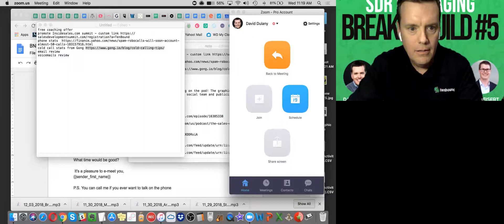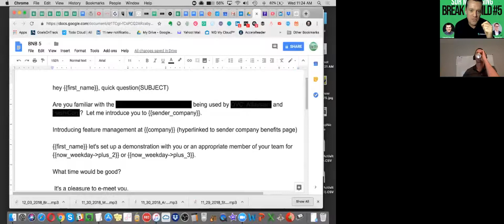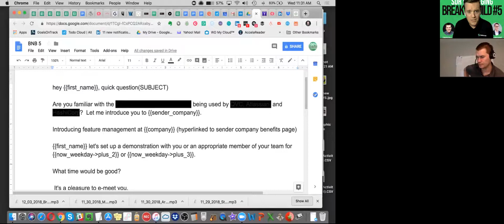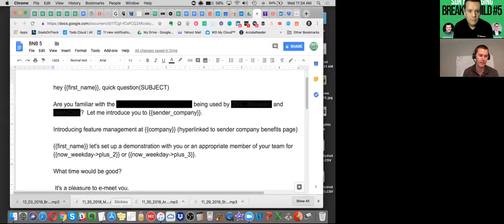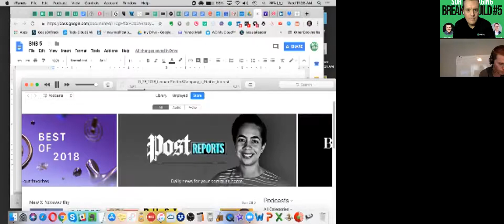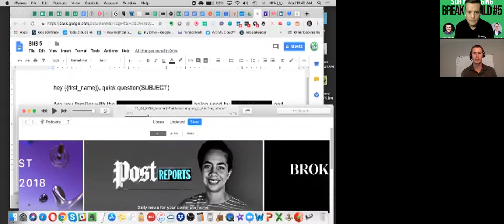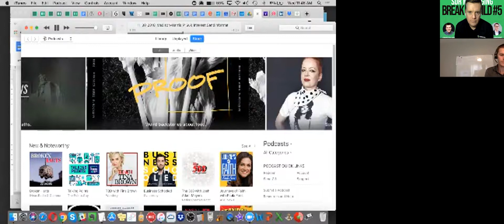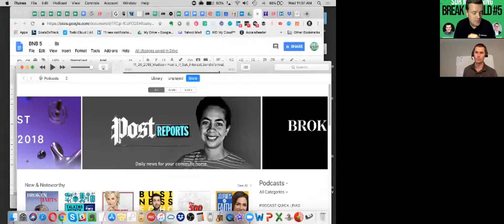SDR Messaging Break N' Build #5 - Ryan Reisert and David Dulany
Join your hosts David Dulany and Ryan Reisert as we review your emails, phone calls and social messages to break them down and build them up to get more meetings schedule! Have fun and skill up in just 30 minutes. tenbound.com